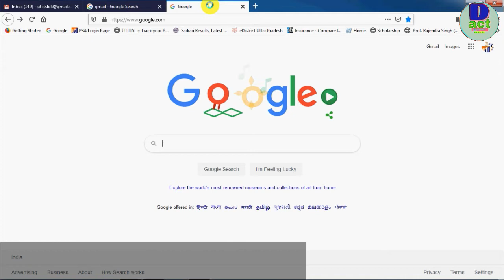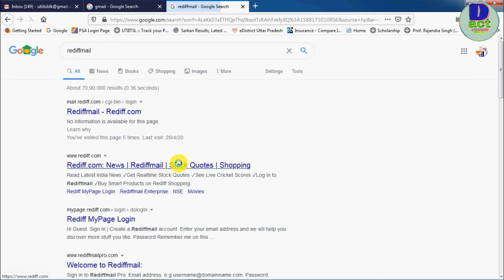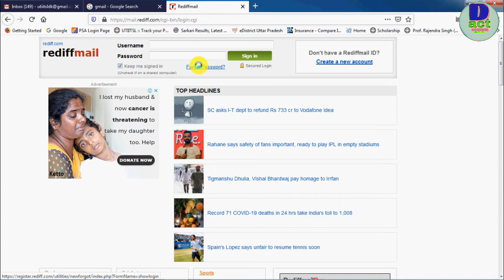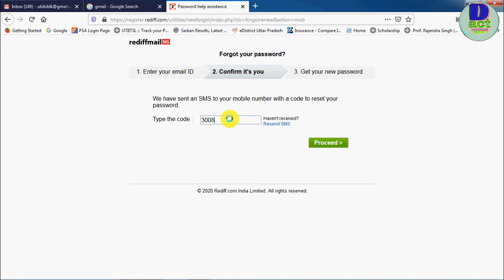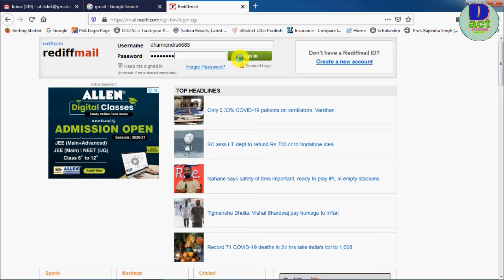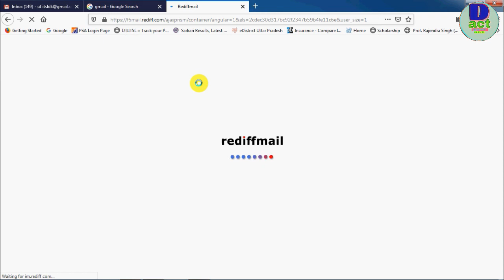Rediffmail क्या होता है सारी जानकारी | Rediffmail ka password kaise change kare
एक नया ईमेल यूज करना सीखे  अकाउंट बनाने से लेकर सारी जानकारी

how to forget rediffmail password
rediffmail password recovery